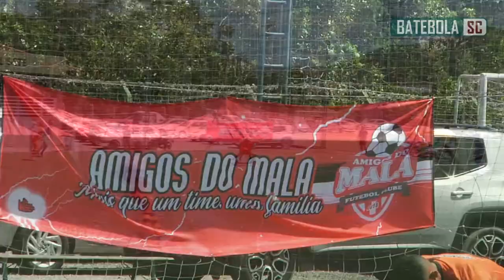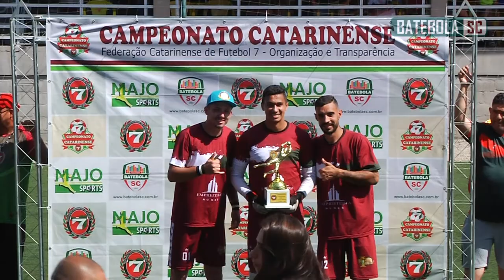CATARINENSE DE FUTEBOL 7 - SÉRIE A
Confira imagens da final do Campeonato Catarinense de Futebol 7, Série A. A competição organizada pela Federação Catarinense de Futebol 7 aconteceu no Trevo Futebol Sete no Norte da Ilha em Florianópolis e contou com a participação de 16 clubes.

Campeão: @eskavurzka
Vice Campeão: @amigos_do_mala
Terceiro Colocado: @jec_bolanaredefut7

Narração: @xandewm
Comentários: @elioquaresma e @rodrigozimercambraia
Imagens: @lorenzoaugustto e @abdeir_crespo_producao